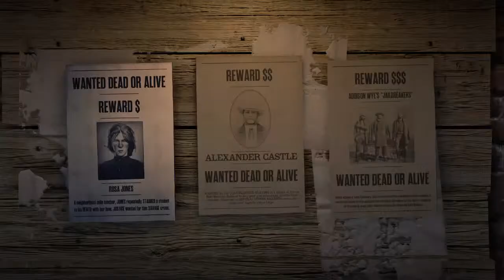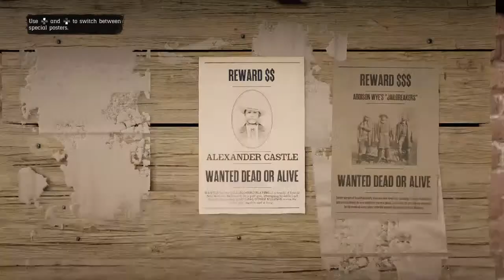"GODs of NONE" Red Dead Redemption 2 Online Live Streaming SaveRedDead, "Word is Wand"